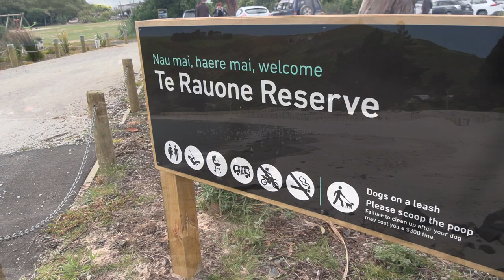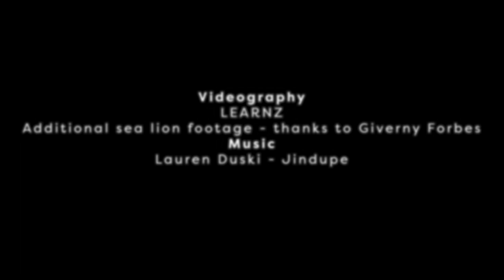Growing up with pakake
Koreana has a passion for conservation. She grew up around pakake, has seen their numbers slowly increase and takes opportunities to help protect them. This video explores more about her about the work she is doing with and for pakake.